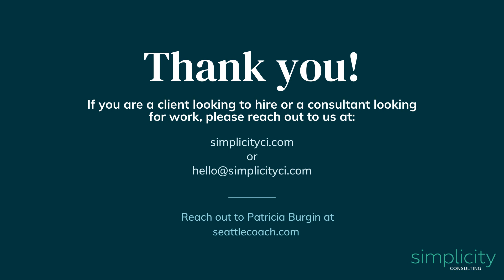Creating a Culture of Coachability with Patricia Burgin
The Covid-19 pandemic has required us all to be more resilient, to roll with the punches, and adapt to change to keep our sanity. With the accelerated changes in the way we work, enabled by technology and remote work, employees are rethinking what work really means and how to proceed.

This is not surprising as most of us spend at least half of our adult life, well, working.

This reality is why companies must focus on creating a culture of coachability to strengthen people management and serve as a business driver. In other words, learning equals performance: the better prepared and committed to disseminating knowledge within the organization, the more workers grow as professionals and can perform their duties with excellence.

In this 30-minute conversation, Patricia Burgin will share top tips on how managers can create a culture of coachability and how you can grow your coaching skills as an employee or consultant.

This conversation is hosted by Simplicity Consulting’s Founder and CEO, Lisa Hufford, and will cover the following questions:

• What does coachability mean?
• How coachability and mental health are connected?
• How does a manager create a culture of coachability?
• How can an employee increase their coachability?

Tune in to this vital discussion and walk away with a higher sense of purpose for your life and career. And be sure to share this conversation with others who may be struggling with the fast changes of today’s workplace.

About Patty Burgin:

As a leader and coach of leaders, Patricia Burgin ("Patty") has advised and mentored thousands of individuals and teams toward better performance, communication, and meaning. She is the author of the upcoming book, The Essential Coaching Leader. Patty holds two masters degrees, one in Theology and a second in Applied Behavioral Science, and has joined the top four percent of credentialed coaches worldwide to have been awarded the title of “Master Certified Coach” by the International Coach Federation. She works with an approach that is warm, practical, innovative, playful, and generous. She thinks excellent coaching is like grace: Rarely intrusive, usually disruptive, more nuanced than announced, and just as much about "how" as "what."